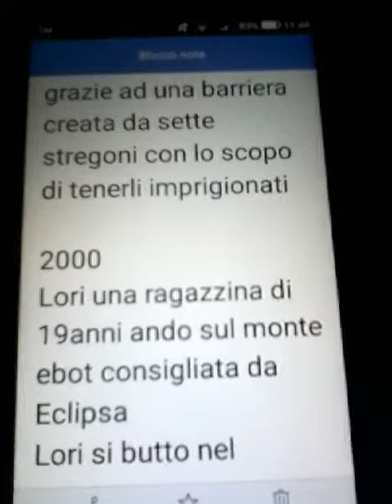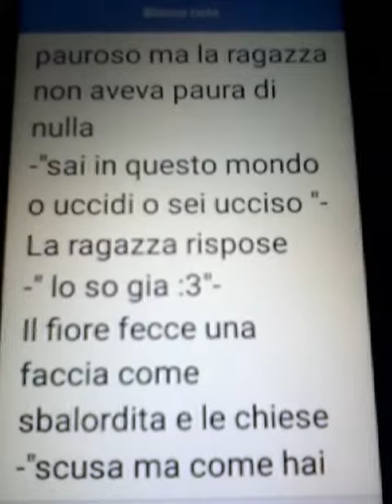Un inizio scatenato